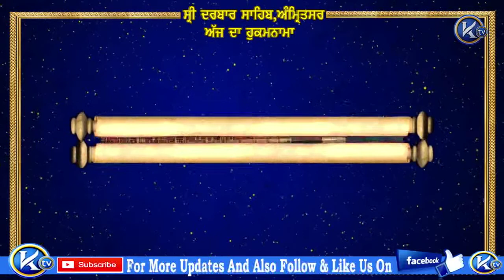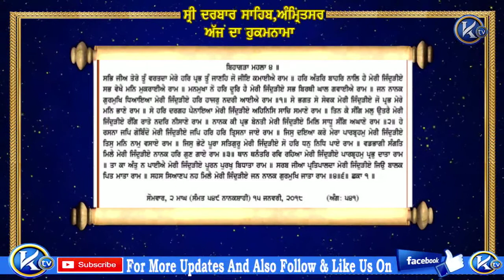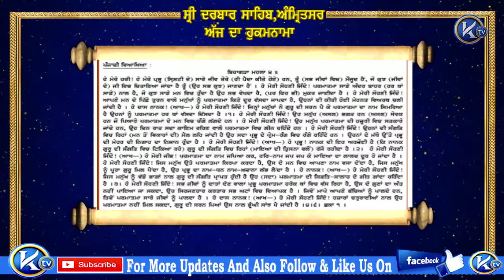ਹੁਕਮਨਾਮਾ ਸ਼੍ਰੀ ਦਰਬਾਰ ਸਹਿਬ ਸ਼੍ਰੀ ਅੰਮ੍ਰਿਤਸਰ ਸਹਿਬ ਜੀ ਤੋਂ ਅੱਜ ਦਾ ਮੁੱਖਵਾਕ : Hukamnama Sri Darbar Sahib